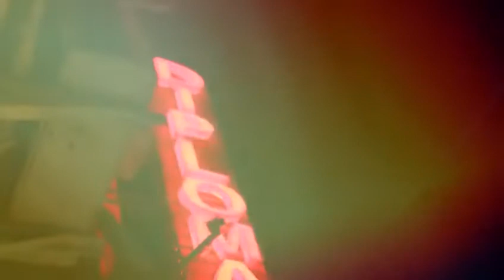Mariage au Cameroun réalisé par angambatu